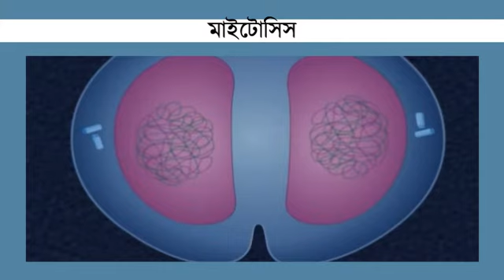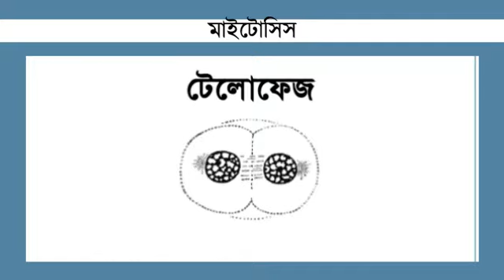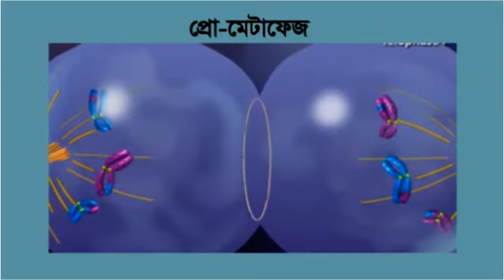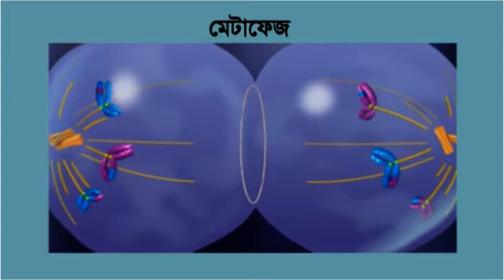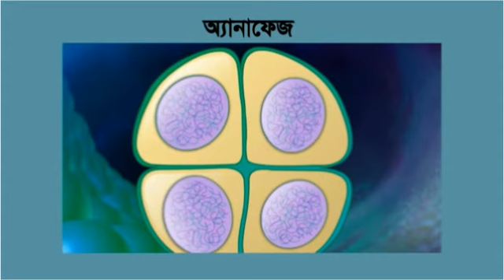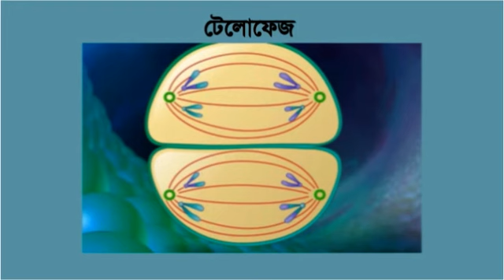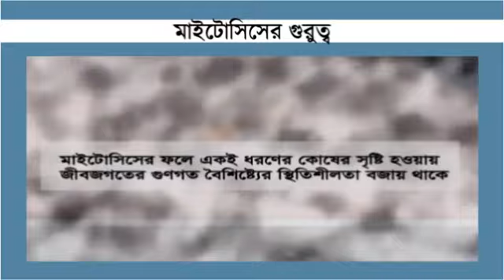bio unit 03 less 02 mitosis o maitosiser gurutto